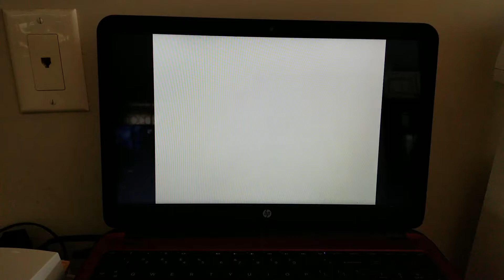Veggie Tales Dave And The Giant Pickle Theme Song